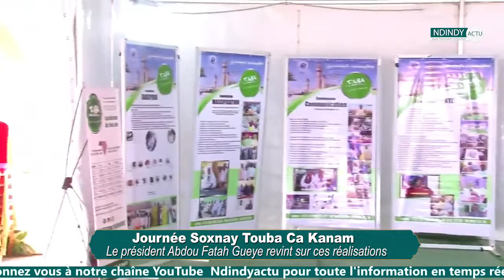Journée Soxnay Touba Ca Kanam le président Abdou Fatah Gueye revient sur les réalisations